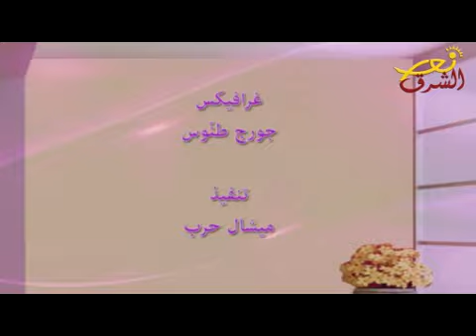نور جديد 24-5-2017 ج3/ كيف مثلت " Miss Top Model " لبنان، عالميا؟(فضائية نورالشرق)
اعداد وتقديم : سيريل فريحة
 ضيف الجزء الثالث: كريستين حوري - Miss Top Model of the World 2016